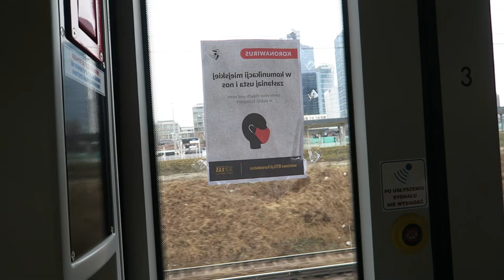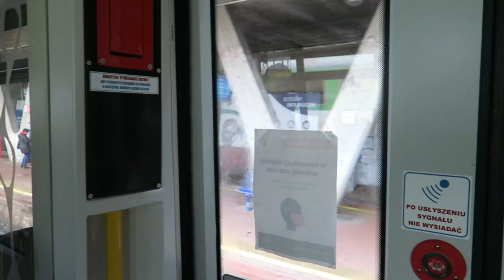Warszawa - Przejazd pociągiem SKM 19WE 304+303 - S1 W-wa Ursus-Niedźwiadek - W-wa Ochota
SKM Warszawa, Warszawski Transport Publiczny (WTP) - Przejazd pociągiem Szybkiej Kolei Miejskiej w Warszawie, Newag 19WE-004+19WE-003 (numery taborowe SKM 304+303, przejazd w jednostce i członie 304A/19WE-004A, ostatni człon czołowej jednostki w składzie), na linii S1 z przystanku Warszawa Ursus-Niedźwiadek do przystanku Warszawa Ochota.

0:00 Warszawa Ursus-Niedźwiadek - wjazd składu
0:55 Warszawa Ursus-Niedźwiadek - odjazd
2:00 Warszawa Ursus
3:43 Warszawa Ursus - odjazd
5:47 Warszawa Włochy
6:27 Warszawa Włochy - odjazd
9:59 Warszawa Zachodnia
11:25 Warszawa Zachodnia - odjazd
14:12 Warszawa Ochota
14:53 Warszawa Ochota - odjazd składu